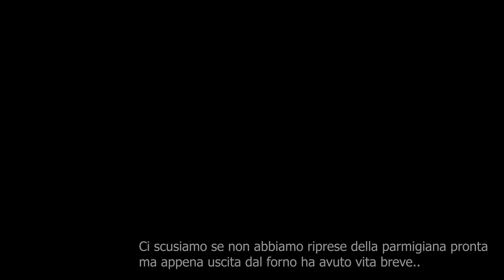ASMR Italian Parmigiana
Hi everybody, how are you ?
How many of you love parmigiana like me? this is an ASMR video to relax together while I prepare this yummy dish!
I hope you like it and I wish you a good meal :3